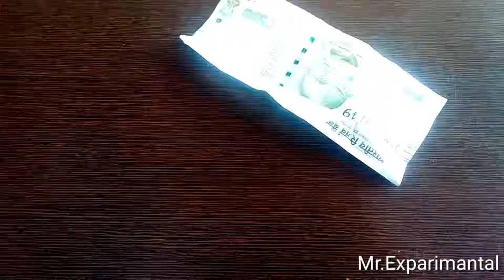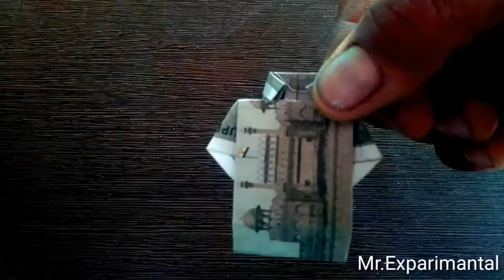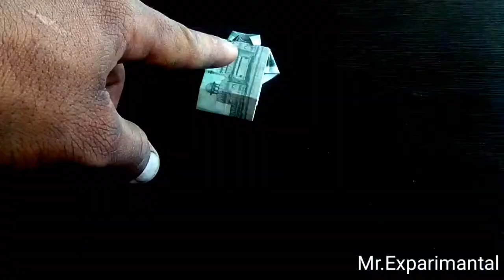How to make " SIMPLE SHIRT 👕 " with 500 rupee easy note ORIGAMI | note se shirt kaise banaye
How to create simple Shirt with 500 rupee note origami
PROCEDURE - to create simple shirt you need a 500 rupee note for paper size 6 cm into 12 CM then you have to follow the steps from above video

This video query solved from this video

1. Note se shirt banana sikhe
2. Note origami shirt
3. How to make note shirt with tie
4. Note se shirt kaise banaye